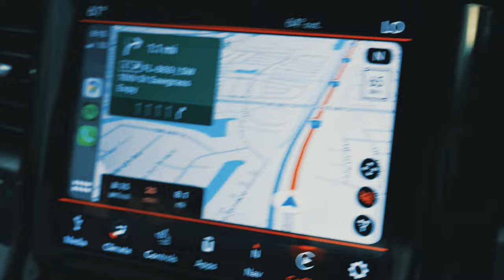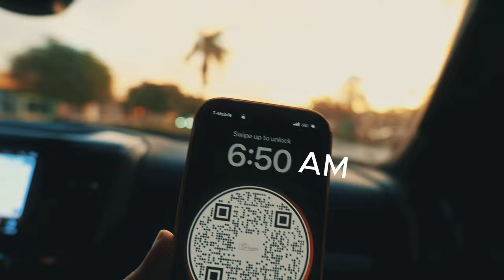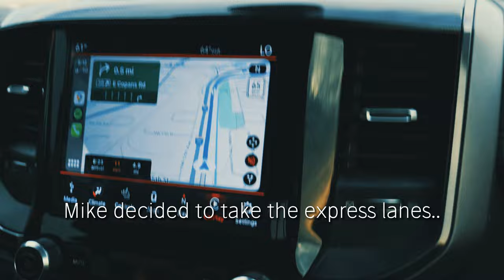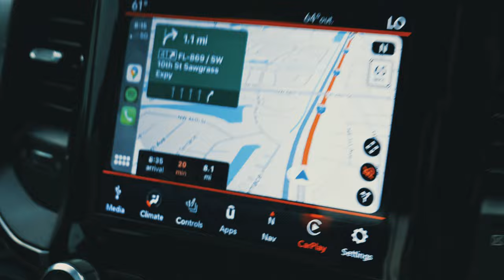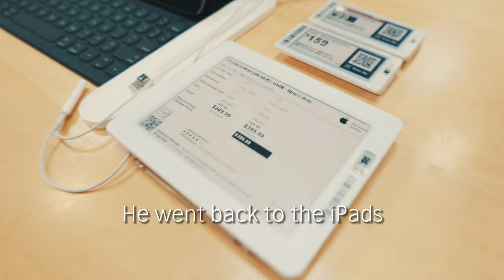'Dive' In A Day - Life Of A Pool Contractor - Vlog 3 "Bobcat!" | Martinez Pools and Spas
Back with another day in the life with Mike Martinez. Today we check up on properties and projects. Make sure we still have our trailers, and learn how to say Bobcat in spanish